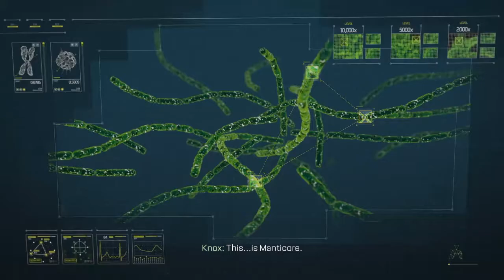Call of Duty®: Advanced Warfare "BIO LAB" Walkthrough Veteran Part 1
Credit to Activision and Sledgehammer Games for making a very entertaining FPS. Thank you to Activision and Sledgehammer Games for not taking down anymore of my videos.